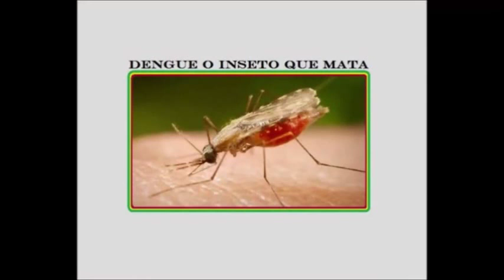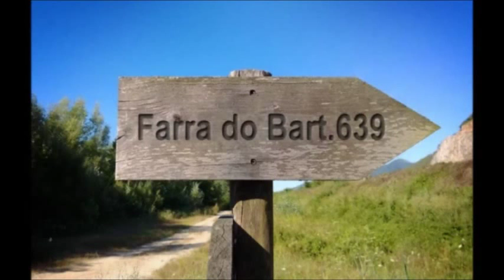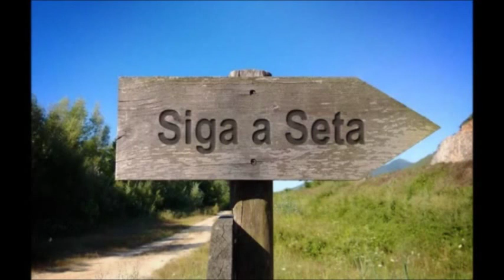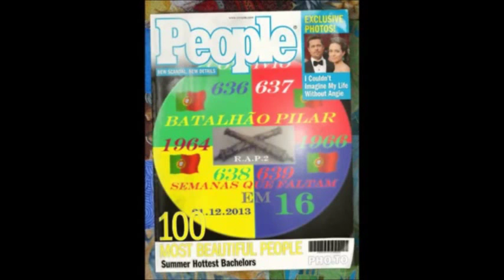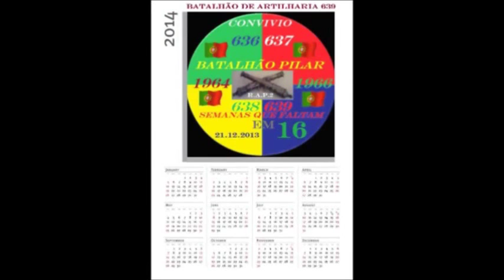Cópia de 16 A Informação Semanal 2013 2014